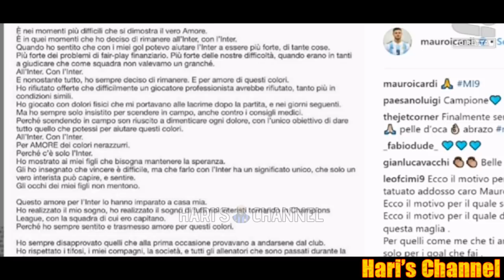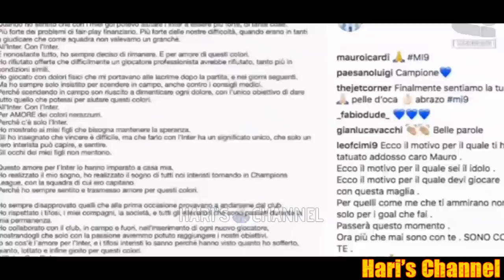LA RUSSA: "SU ICARDI HANNO FATTO UNA SCELTA, HANNO USATO IL PUGNO DURO E ORA.."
Ignazio La Russa fra gli ospiti di Michele Criscitiello per commentare il caso Icardi dopo le nuove dichiarazioni del giocatore in prima serata, con un post su Instagram infatti, l'ex capitano nerazzurro ha esposto tutte le sue ragioni in merito alla sua attuale situazione. Ospite anche Alfredo Pedullà.